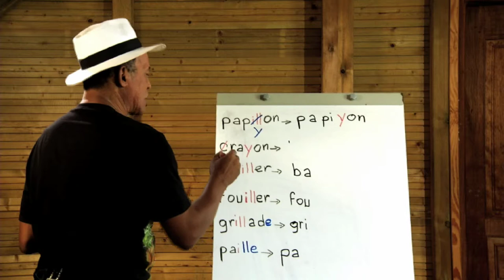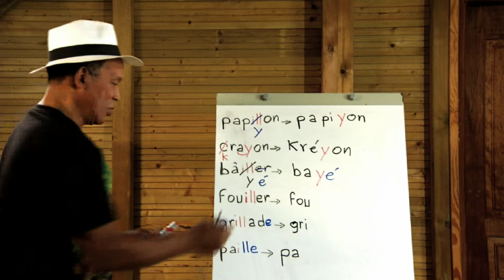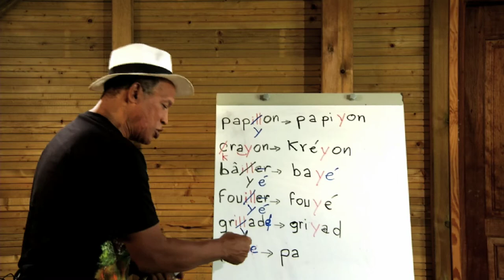CULTURE / « Alèz pou maké Kréyòl » - Le son "ill"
Le Conseil Général de la Guadeloupe, dans le cadre de sa politique de la valorisation de la langue et la culture créoles , vous propose de découvrir « Alèz pou maké Kréyòl », une série de podcasts permettant de mieux appréhender la graphie créole.

Consultez l'ensemble des actions menées par le Conseil General en faveur de la politique culturelle et patrimoniale sur notre page Facebook : Conseil Général de la Guadeloupe Page Officielle